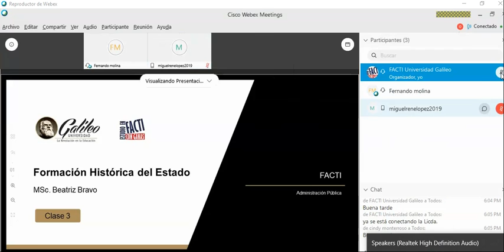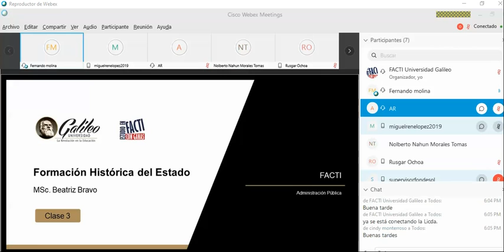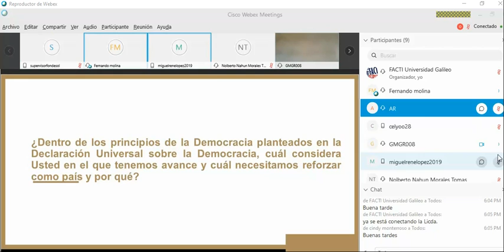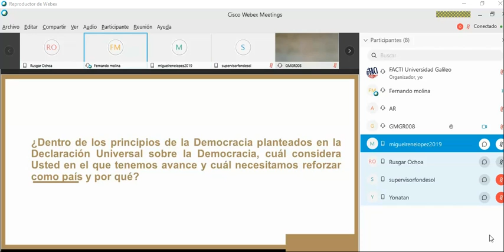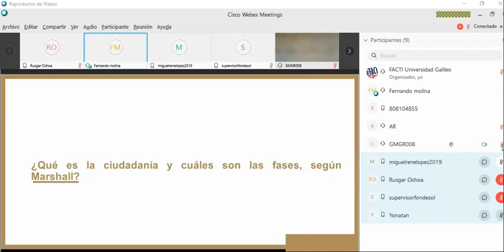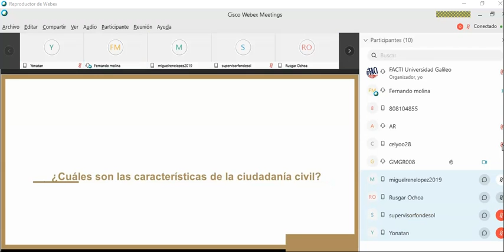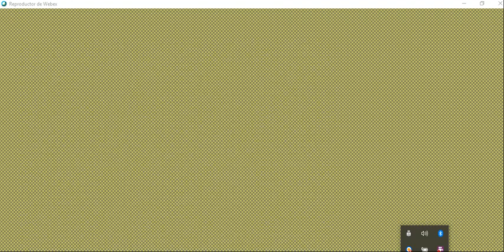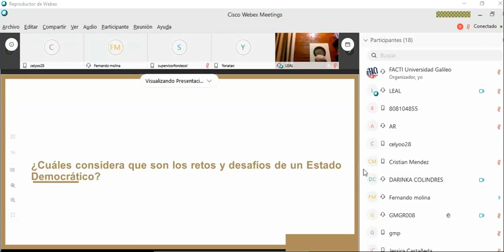Licda Bravo 3